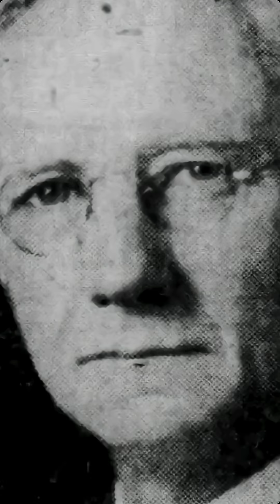Alice Ball — The Black chemist Who Cured Leprosy Had Her Discovery Credited to a White Man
In the early 1900s, a young Black chemist named Alice Ball achieved what no one before her could—she discovered an effective treatment for leprosy, transforming thousands of lives around the world.

But her success was stolen. After her untimely death at just 24 years old, her discovery—the groundbreaking Ball Method—was taken and credited to a white colleague. For decades, her name was erased from medical history.

This video tells the powerful story of Alice Ball’s brilliance, her stolen legacy, and how the truth finally came to light.